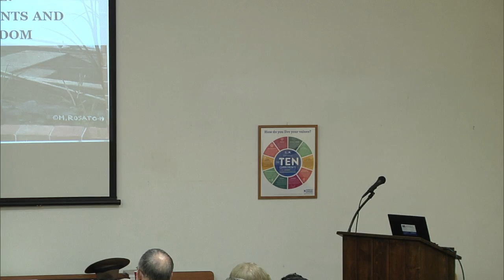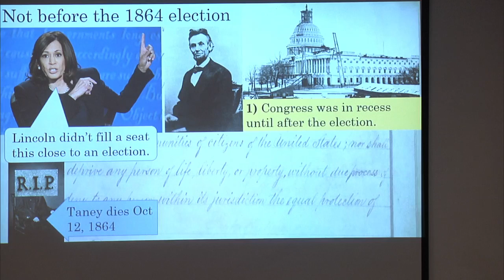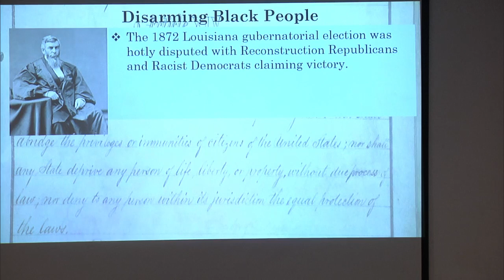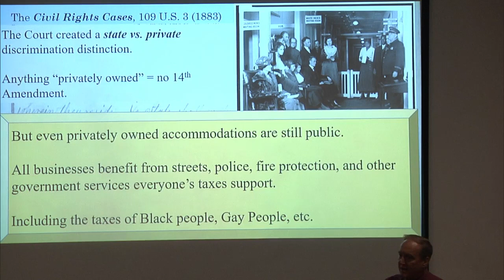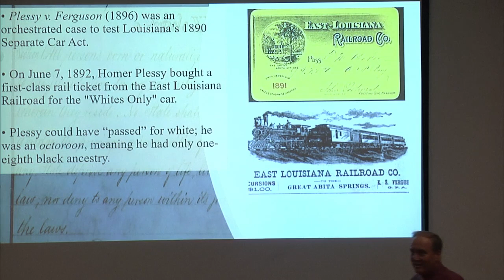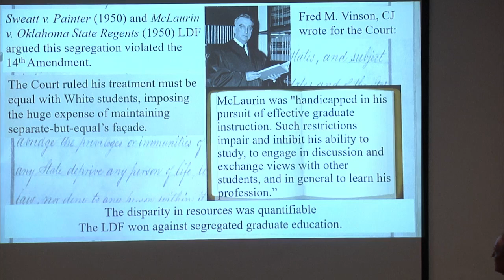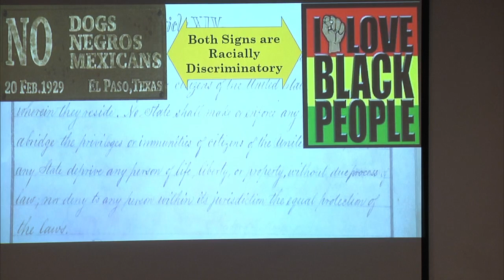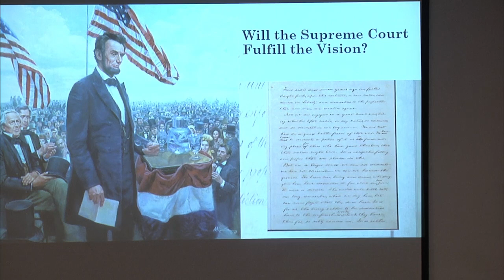Sunday Speaker: Bob McWhirter – The Supreme Court vs. the Gettysburg Address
America is “freedom” and “rights” – or so most of us say.

If pressed, we say we have “civil rights,” a ubiquitous category of entitlements going back to the Declaration of Independence, the Constitution, or even the Magna Carta.

The Fourteenth Amendment (1868) gives this discussion its constitutional foundation. It expresses Thomas Jefferson’s Declaration of Independence that “all men are created equal” and Lincoln’s Gettysburg Address that “this country was conceived in liberty and dedicated to the proposition that all men are created equal.”

The broadest and longest Civil War Amendment, the Fourteenth is the platform of many of today’s culture wars, as its framers intended.

Robert J. McWhirter has successfully tried over 100 criminal trials in Federal, state, and city courts. He is a nationally and internationally known speaker and author on trial advocacy, immigration law, and the history of the bill of rights. He is a frequent guest on Arizona Horizon and KJZZ as a Constitutional expert and historian. Bob is a Certified Specialist in Criminal Law. For over six years, his peers have elected him to serve on the Arizona State Bar Board of Governors.

Mr. McWhirter has international management experience having worked and continuing to work extensively in Latin America on justice reform. He is a 2016 Distinguished Alumni Award recipient from the Barrett Honors College and a 2019 Distinguished Alumni Award recipient from Sandra Day O’Connor College of Law.

Mr. McWhirter continues his private practice in criminal defense and testifies and provides expert advice on Immigration Consequences of Criminal Conviction and citizenship issues.

Bob McWhirter has many publications, the most recent of which "Fixing the Framers’ Failure: The13th, 14th, and 15th Amendments and America’s New Birth of Freedom".

If you appreciate the Humanist Society of Greater Phoenix and would like to see more, including never-before-posted speakers from past years, subscribe to our channel and check us out on Patreon.